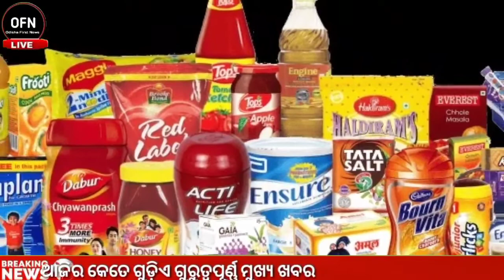Today Odisha Breaking news।21 October 2022।Odisha ।heavy rainfall/kishan yojana/ cyclonesitarang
Today Odisha Breaking news।21 October 2022।Odisha Top News।Odisha First News //heavy rainfall/kishan yojana

ଯଦି ଆମର ଏହି ଭିଡ଼ିଓ ଆପଣଙ୍କୁ ଭଲ ଲାଗୁଥାଏ ଆଉ କିଛି ନୂଆ update ଭିଡ଼ିଓ ଦେଖିବାକୁ ଚାହୁଁଛନ୍ତି, ତାହାଲେ ଆମ ଚାନେଲ କୁ subscribe କରିଦିଅନ୍ତୁ ଏବଂ ଏହି ଭିଡ଼ିଓ ଟିକୁ ଗୋଟେ Like କରି ଦିଅନ୍ତୁ. Video credit 👉If you the owner of this video and if you think I will miss use your products please mail or message me I will remove your video in 24 hour advance thank you.

odisha First news

I Hope You Like This Video Don't Forget Subscribe My Channel Thanks For Watching My VideoCopyright Disclaimer Under Section 107 of the Copyright Act 1976, allowance is made for "fair use" for purposes such as criticism, comment, news reporting, teaching, scholarship, and research. NOTE : All content used is copyright to

ODISHA FIRST NEWS

Use or commercial display or editing of the content without proper Permission is not allowed.+ SUPPORT MY CHANNEL +SUBSCRIBE MY CHANNEL PLEASE !!NOTE : I DON'T OWN ANY OF THESE GAMES , APPS & IMAGES AND I AM NOT THE OWNER, ALL THE CREDITS GOES TO THE RESPECTED OWNER OF THE GAMES, APPS OR IMAGES. HOPE YOU WILL LIKE THIS VIDEO THANK YOU # PLEASE SUBSCRIBE NOW #